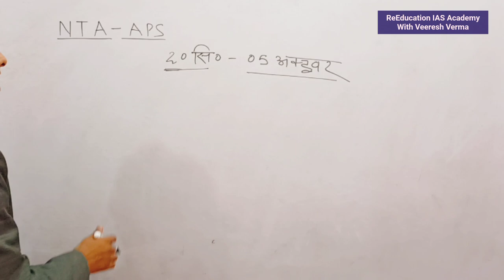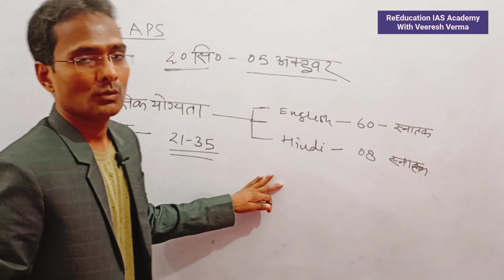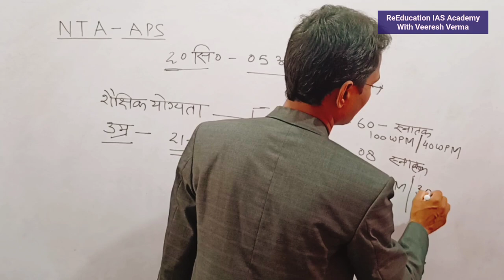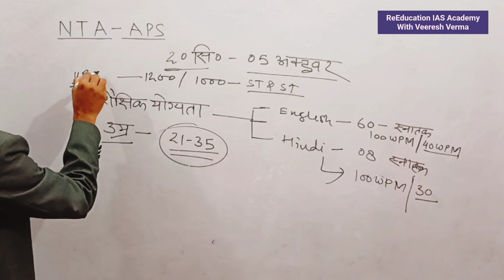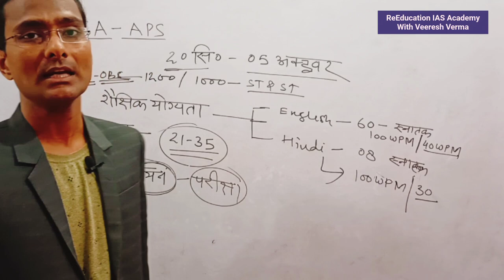ALLHABAD HIGH COURT APS VACANCY 2021| AHC APS VACANCY 2021| ALLAHABAD HIGH COURT HINDI APS VACANCY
High Court APS  New Vacancy 2021 अपर निजी सचिव भर्ती